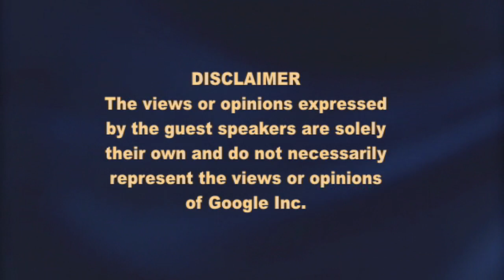Social Media Revolution in the Workplace (IITMAANA Event)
ABSTRACT

Social Media has revolutionized the way we communicate and collaborate with friends and gather information from the web. The revolution is now making its way into the workplace.

The way we work is changing rapidly, offering an enormous competitive advantage to those who embrace the new tools that enable agile and simplified information exchange and collaboration to distributed workforces and networks of partners and customers.

Collaborative technologies liberate the workforce from the constraints of legacy communication and productivity tools like email. It provides business managers with access to the right information at the right time through a web of inter-connected applications, services and devices. Collaboration allows the collective intelligence of many to bubble up to the surface, translating to a competitive advantage in the form of increased innovation and productivity.

In this panel we chat with industry experts and vendors to explore topics such as:

*Who is driving the adoption of collaborative tools?
*What are the biggest barriers to adoption and how does one prove the business value/ROI around social computing?
*How does one be a better evangelist with their organization?

Panelists:
Anshu Sharma - Vice President, Product Management, Salesforce
Greg D'Alesandre - Product Manager (Google Wave), Google
Oliver Marks - Founding Partner, Sovos Group
Raju Vegesna - Evangelist, Zoho
Matt Tucker - CTO ,co-founder, Jive Software
Ross Mayfield - Charman, President & Co-founder, Socialtext
Moderator: Paige Finkelman - Business Development, Enterprise 2.0